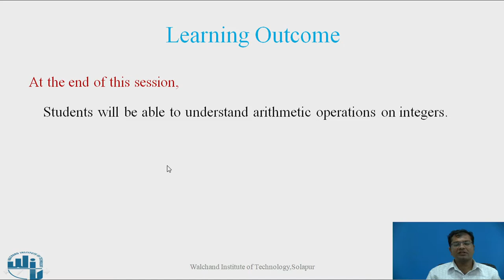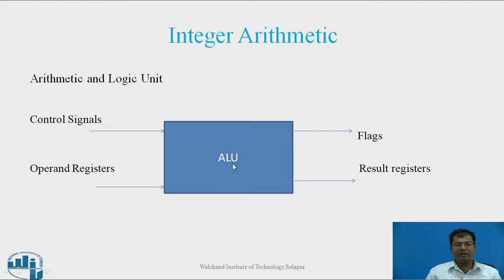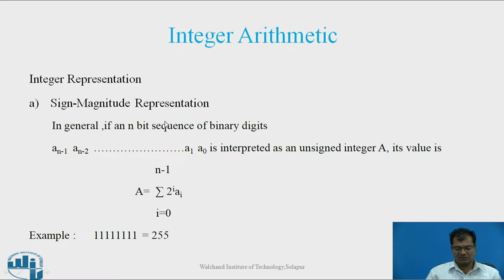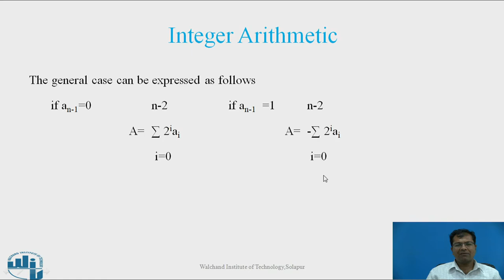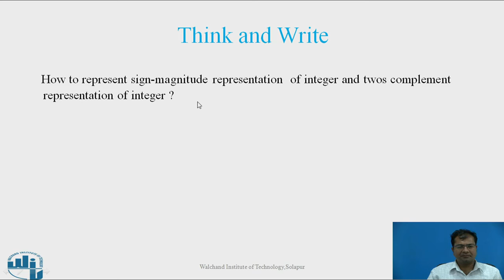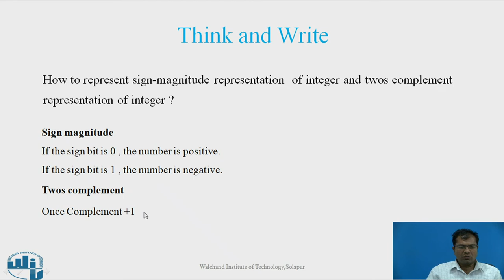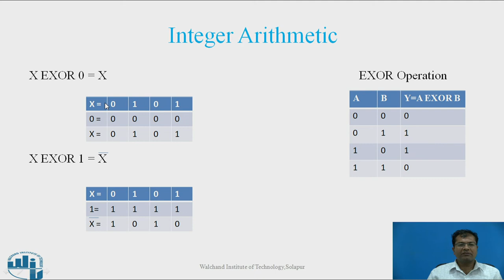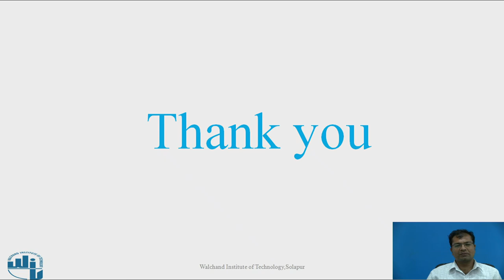Integer Arithmatic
Mr. V. D. Chavan,
Assistant Professor,
Computer Science and Engineering Department,
Walchand Institute of Technology, Solapur, Maharashtra